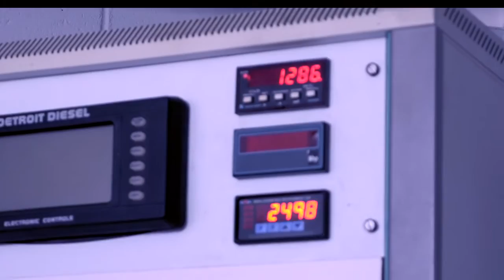DD15 engine taredown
You might have seen the parts on display at the Brisbane Truck show from a tare down of a 1mill km DD15. here is the footage of the tare down.  To find out more about the DD15 engine, and the science and engineering behind why it is such a durable engine,